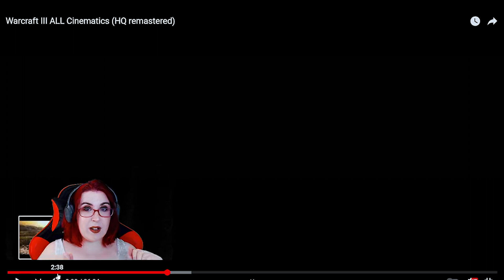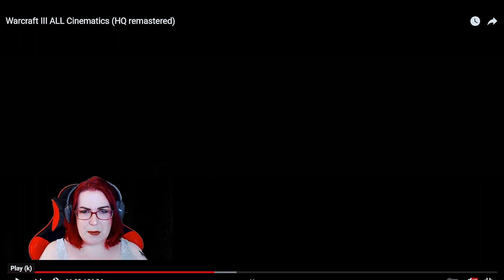Arthas CINEMATIC REACTION - Warcraft III and Frozen Throne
Looking for Nostalgia? We're reacting to the old Arthas Cinematics to get us ready for my take of the Arthas Novel.

00:00 - Intro
01:02 - Preface
01:52 - Reaction
08:06 - Outro
09:35 - Bonus from Me

Amazon Wishlist